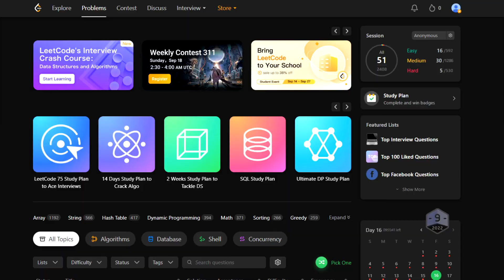12 hours of studying leetcode (data structures & algorithms)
Hiya, I'm Steph, and welcome to a study with me vlog that turned into a 12 hour study sesh. The leetcode grind is real

MUSIC
✧ Maybe We'll Meet Again - baegel
✧ Butterfly Effect - Dylan Sitts
✧ Dancing with the Devil - Bonkers Beat Club
✧ Pizogi - Guustavv

In this video, I take you on a journey of grinding leetcode medium and hard questions, and studying data structures, algorithms and computer science concepts. Unfortunately, I don't go into technical detail on the coding problems/challenges I attempt, otherwise this video would be many hours long. Also I'm still learning as I go, so I am in no position to start trying to explain what I'm doing to viewers. Maybe next time!

ily xoxo